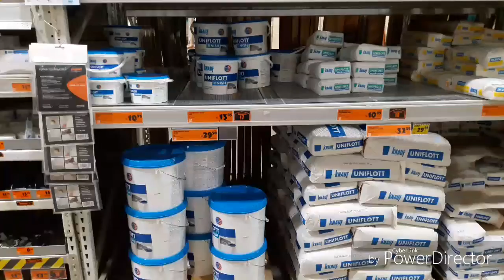Berlin 2017, my trip